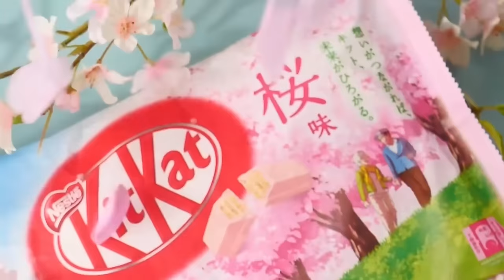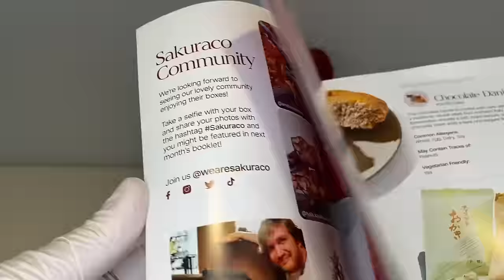PUT THIS GODDESS IN JAIL🔴🔴 | Cautious Hero Ep 8 REACTION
This is my Cautious Hero Reaction